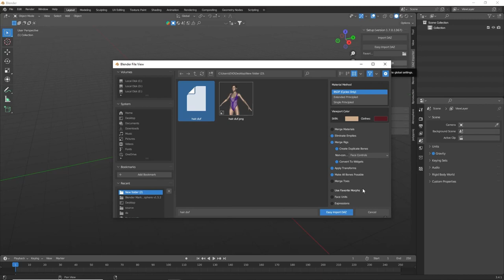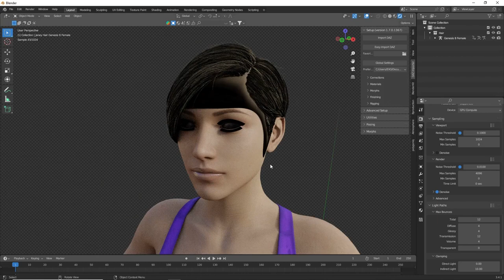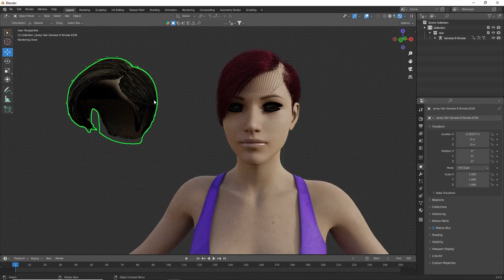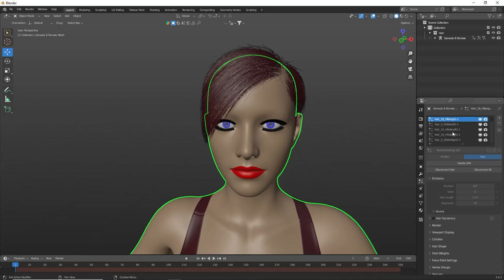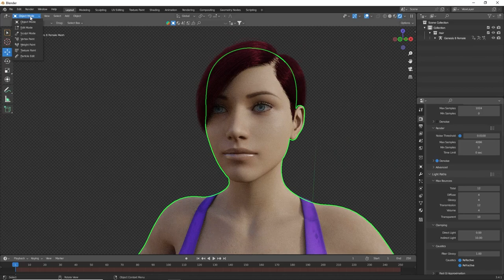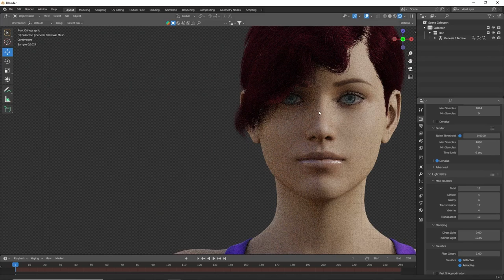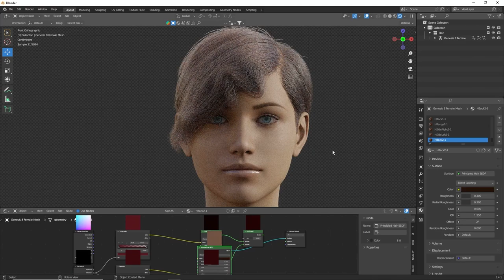Create photorealistic hair in minutes on blender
Convert daz hair to particle hair in blender
Easy and fast in minutes
You can convert all hairstyles of daz software in blender
Create personalize them
animate
and rendering photorealistic